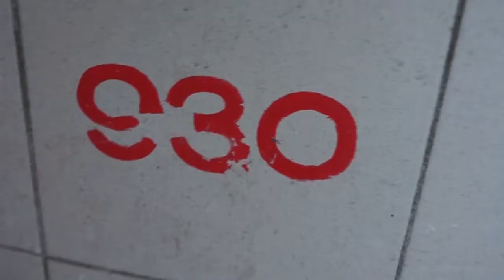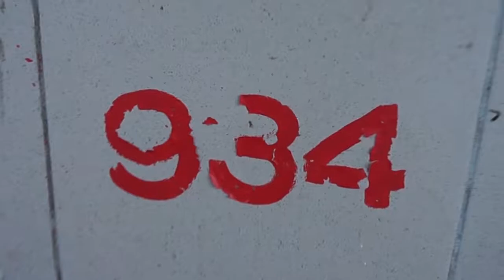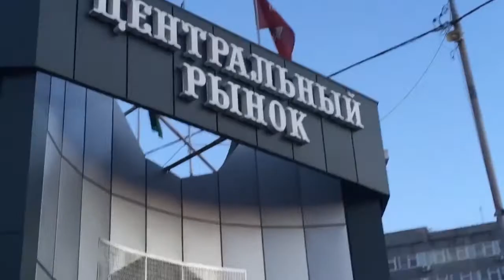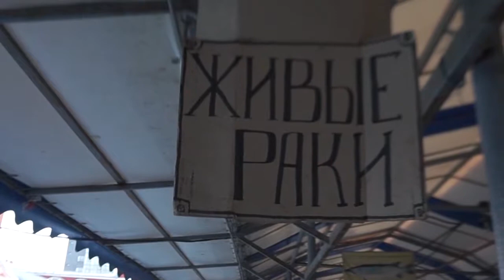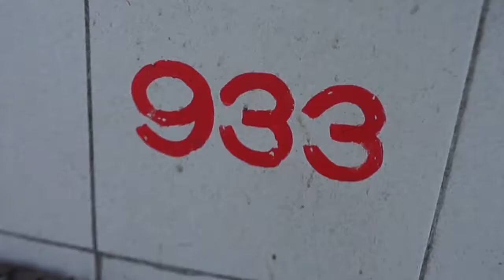Yaroslava Velychko - Prisoners of Rhythm